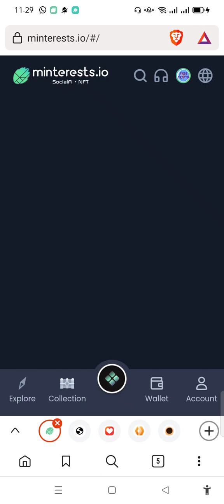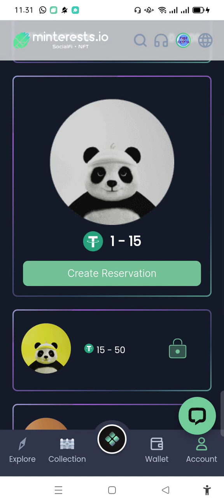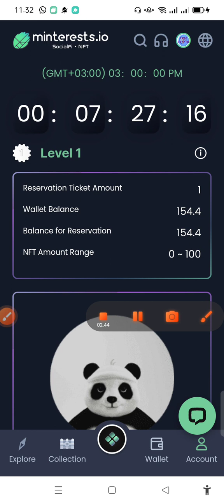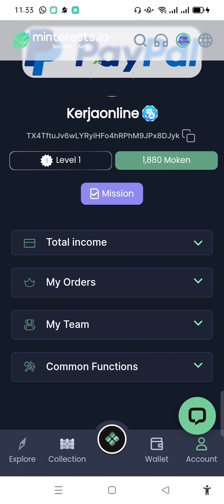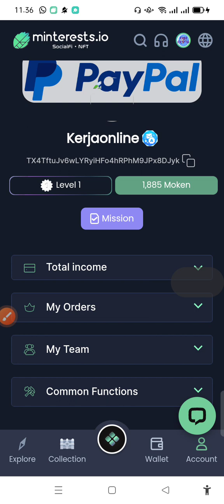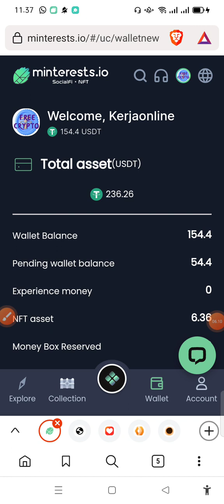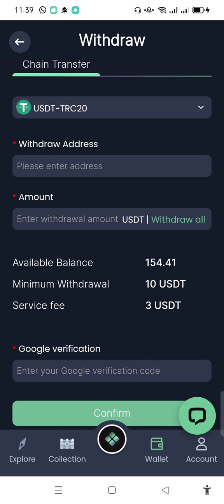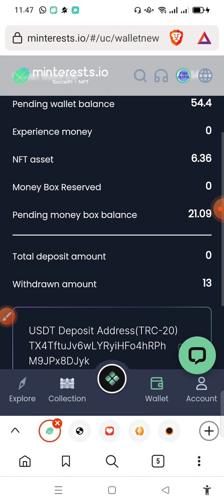TREASURE NFT 🏧TEST LIVE WD • TRADING NFT